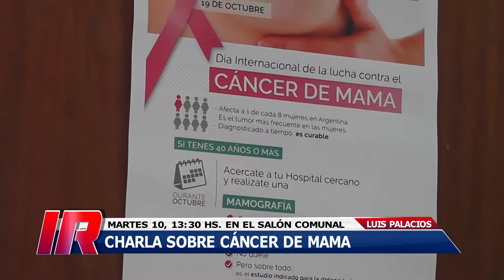Luis Palacios: charla sobre cáncer de mama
Hoy a las 13:30 horas, charla abierta sobre cáncer de mama en el salón comunal de Luis Palacios.